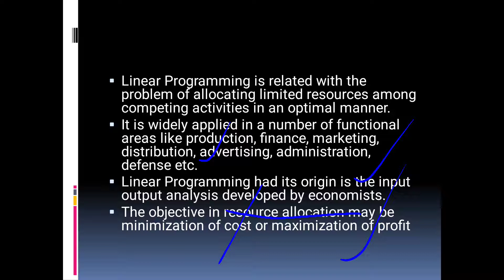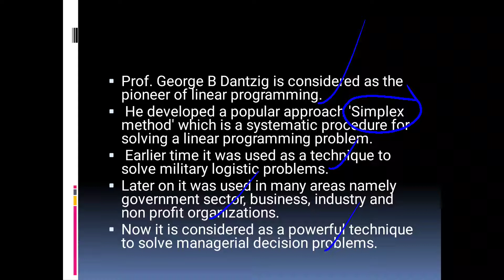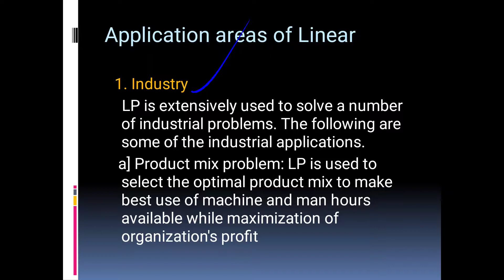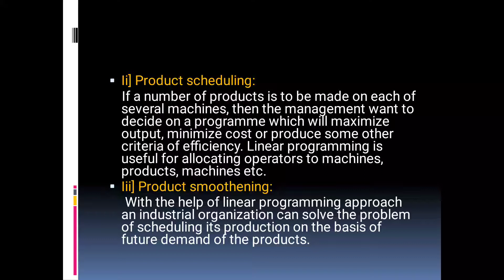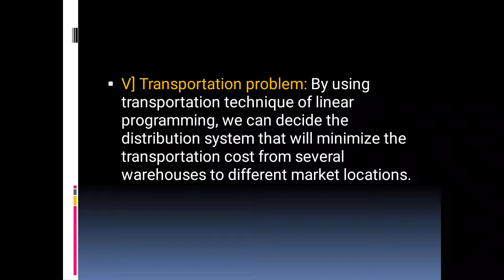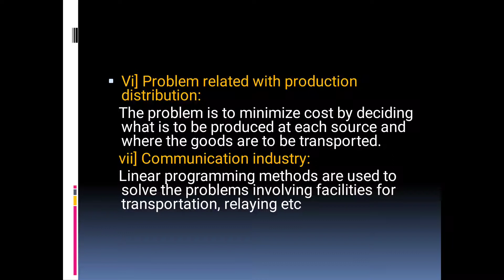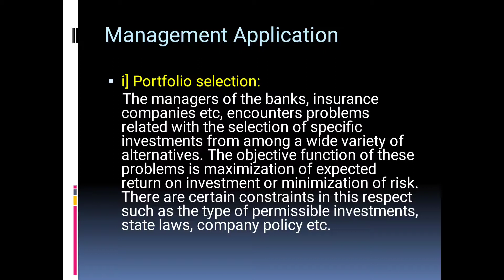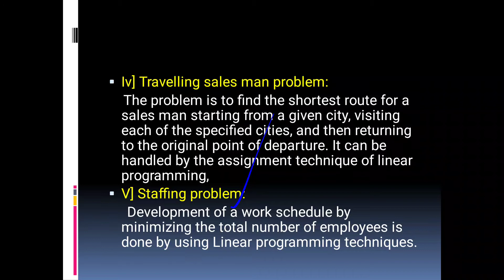M. Com/ Management Science/ Chapter 2/ Part 1